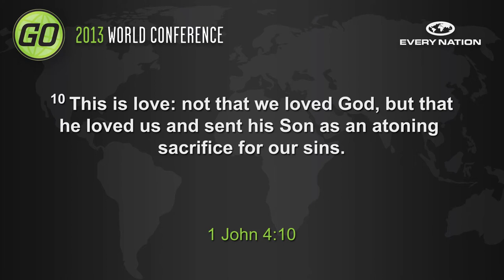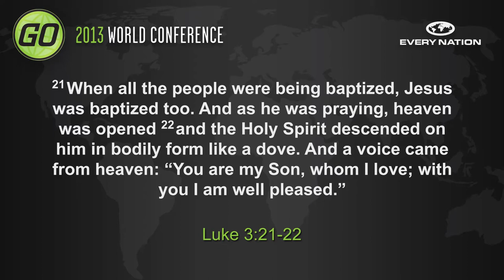2013 World Conference Speaker Wayne Alcorn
In his message at the 2013 World Conference, Wayne Alcorn of Hope Centre, Queensland, Australia, talks about how our relationships with God are not just about salvation; they're about knowing Him and being transformed by the knowledge that He loves us.

Here is Wayne's message, Stop and GO Deeper.